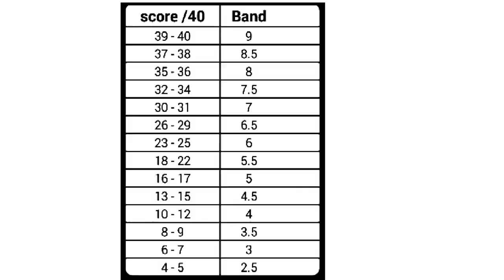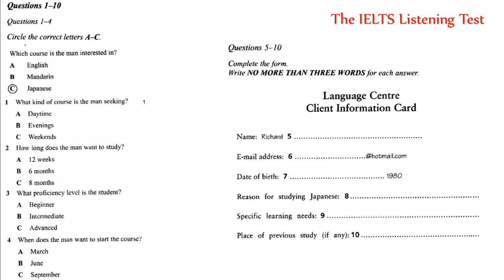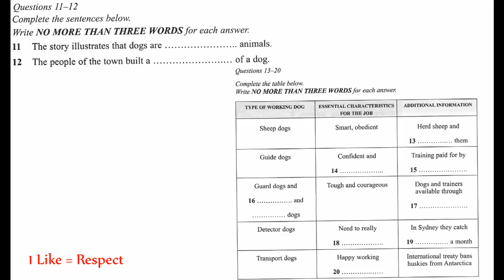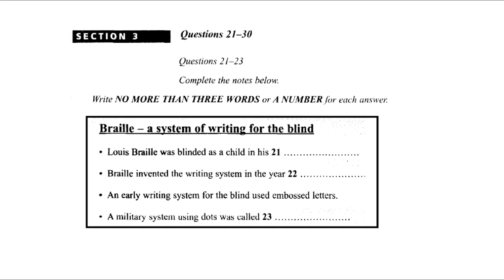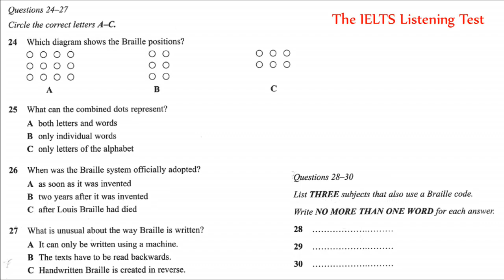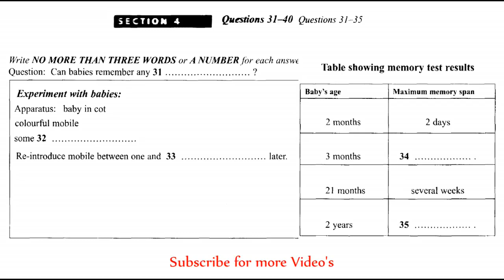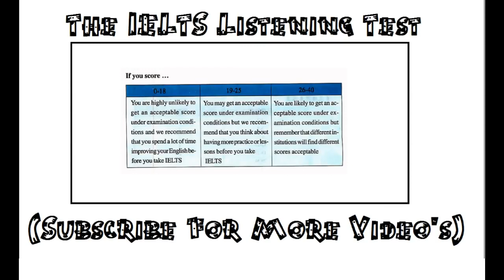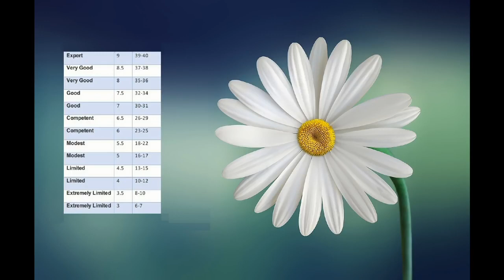Very Easy IELTS LISTENING PRACTICE TEST No 107 For Exam Students on 29/09/2018